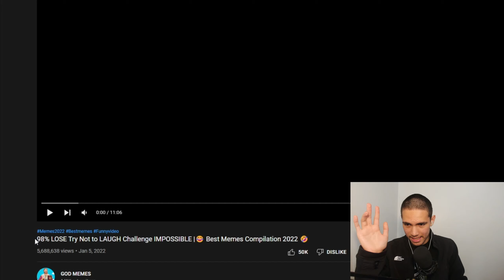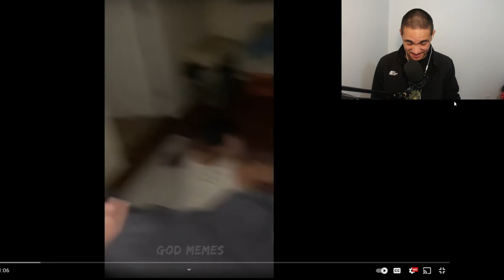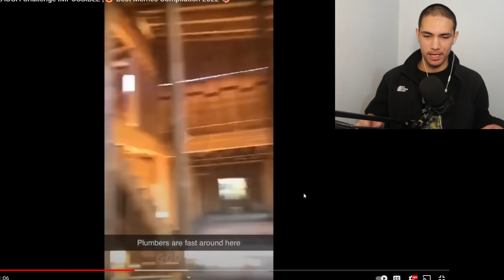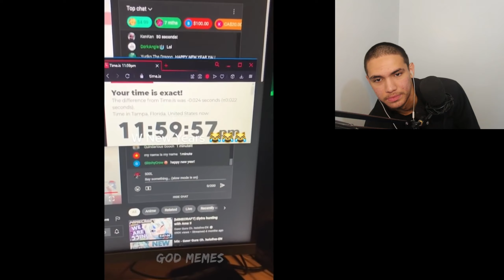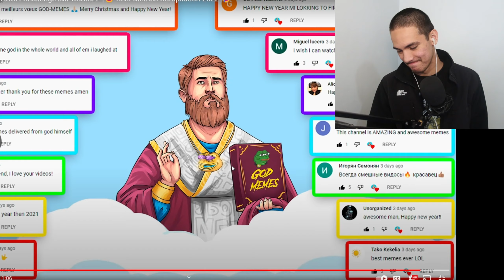Try not to laugh challenge #1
try not to laugh challenge expert